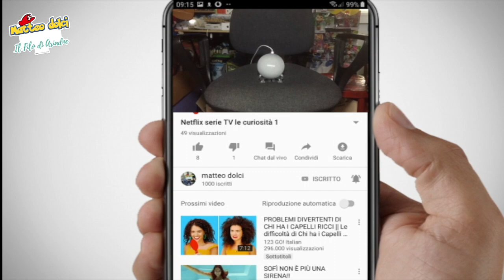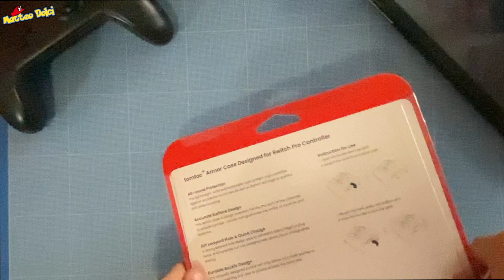Unboxing porta controller switch Tomtoc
ecco un ottimo accessori per chi viaggia molto e non solo
andiamo a scoprirlo assieme

shop
porta controller